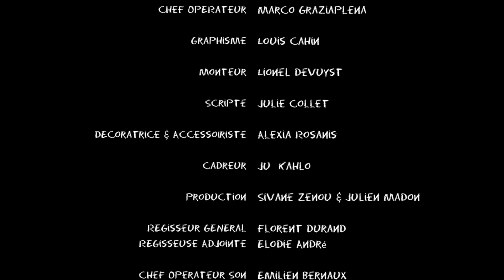"En Passant Pecho" Bonus 2 : Cokeman fait sa Sextape